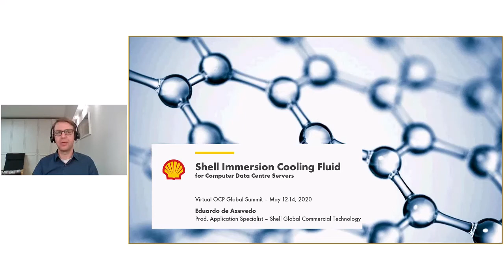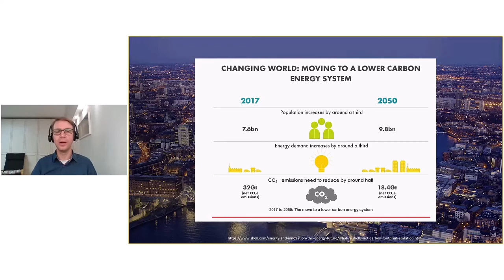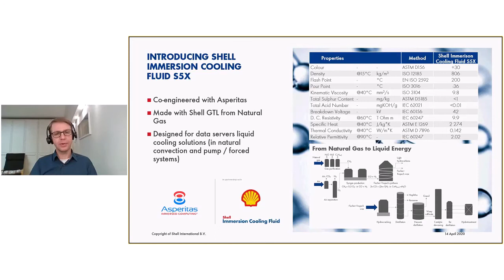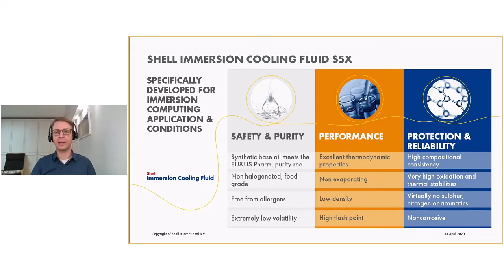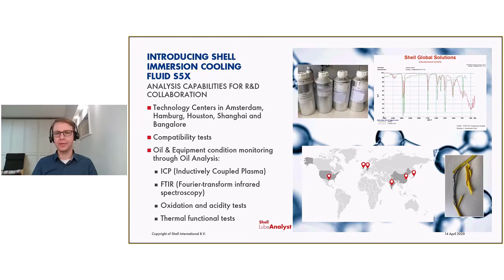OCP 2020 Virtual Summit: Shell Gas-to-Liquid (GTL) Technology for Immersion Cooling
Speaker: Eduardo de Azevedo (Shell)

Presenting how the Shell Immersion cooling fluid is manufactured, key chemical/physical properties, tests and main value proposition and benefits for immersion cooling applications and industry.